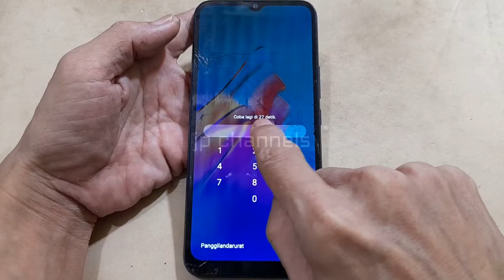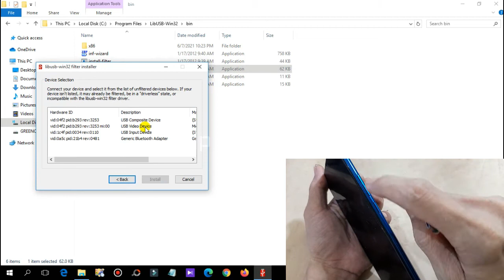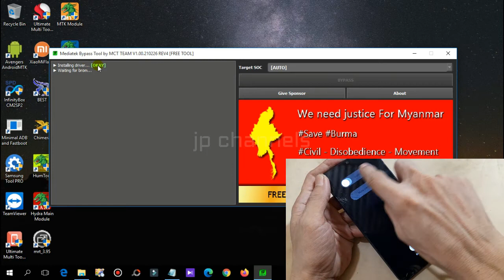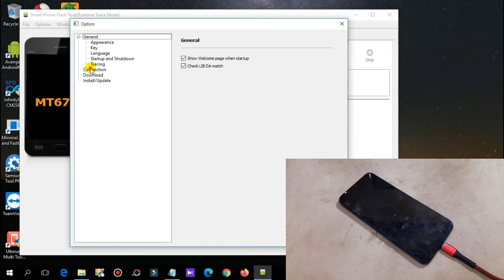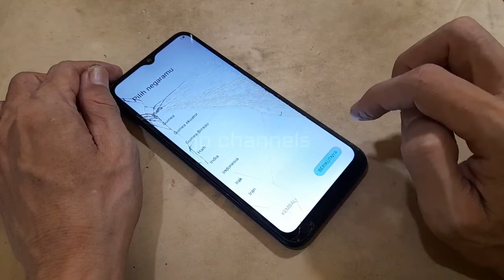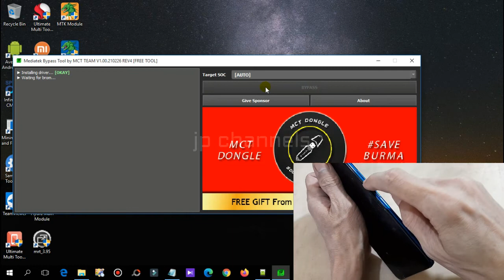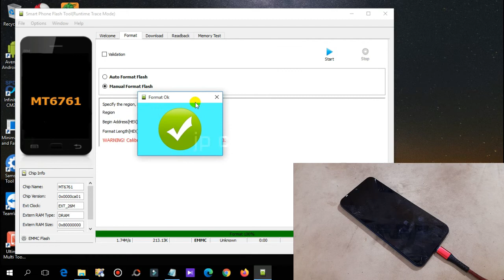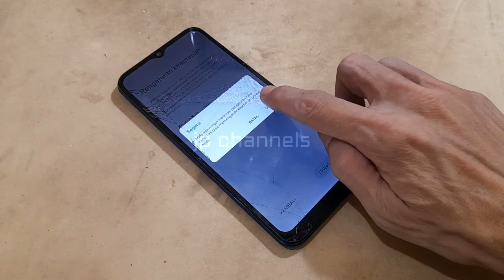CARANYA GAMPANG BUKA POLA / SANDI / FRP INFINIX SMART 5 X657C FLASHTOOL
Pertama saya informasikan silahkan ikuti caranya dengan teliti dan dengarkan apa penjelasan saya agar tidak salah faham untuk berhasil menghapus sandi / pola / frp infinix smart 5 x657c menggunkan flashtool ini,untuk bahan silahkan cek deskripsi berikut ini